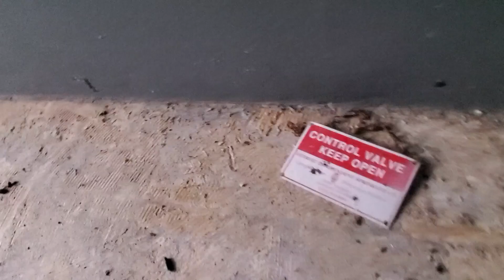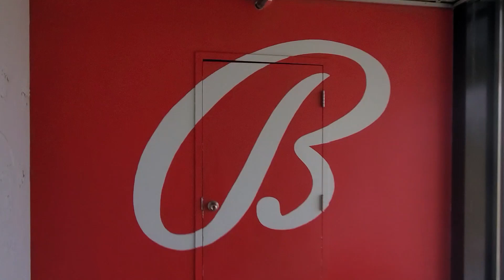Abandoned Fitness Club with Swimming Pool and Boxing Ring!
00:00 INTRO  //  01:10 Lost in the Locker Rooms!  //  02:30 The Pool  //  03:55 Basement  //  04:45 Boxing Ring  //  08:12 Third Floor  //  10:00 The Roof  //  11:32 PhotoBook

Every location I document is open with no sings warning against trespassing present.
I do not vandalize.  While I do respect the graffiti I encounter, I do not practice this art.
My goal and my intent is to document these historically significant locations for posterity, and I enter them with respect.
I take nothing but photos (and video!) and leave nothing but footprints.